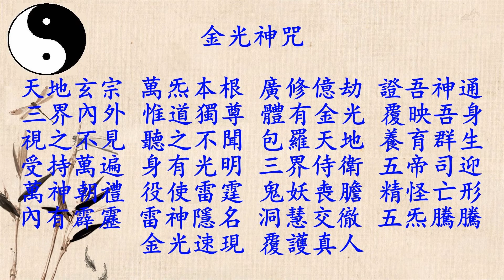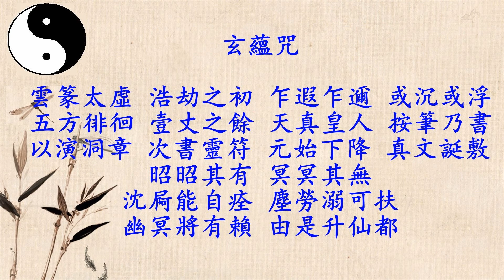道教八大神咒 鲍崇茹道长诵读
鲍崇茹道长，俗名鲍志茹，生于1979年，坤道，中国道教全真龙门派第二十六代弟子。祖籍吉林长春，自幼喜爱玄学、中国传统文化，天赐聪慧。得宿世道缘深厚，又幸得多位民间高人隐士指导周易、术法、风水及道家功法。
鲍崇茹道长，俗名鲍志茹，中国道教全真龙门派第二十六代弟子。祖籍吉林长春，自幼喜爱玄学、中国传统文化，天赐聪慧。得宿世道缘深厚，又幸得多位民间高人隐士指导周易、术法、风水及道家功法。鲍崇茹道长在北京吕祖宫冠巾并受初真戒后，分别受教于黄信阳真人、赵信合真人，冯高欣真人，凌莱书真人等德高望重大师，深得众多善信的信赖。

 道长立志专心修炼，发愿济世救人、发扬中华传统道教文化，她侠义心肠、乐于助人，加之道法高深，德行高尚，简朴务实，经常做公益活动，救渡众生，有很好的群众基础，常被人称为：茹意仙子、崇茹仙子。因经常看到众人不认识经文里的字，鲍道长耗时2年，苦心录制多部道教经典，发布至网络，供信众得闻正法，供大家参考修习，后经群众要求，做成道教念经机，更加方便不经常上网的信众学习道教经典及静心清神。对道教的发展和促进善众修习，起到了深远的作用。